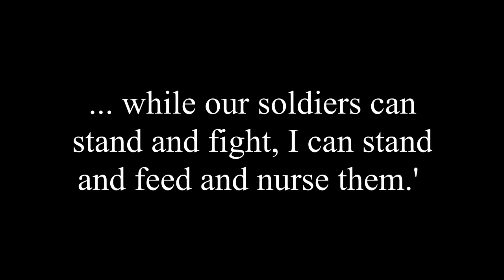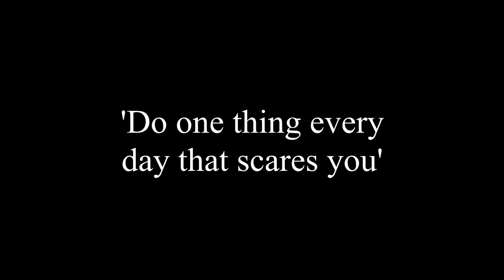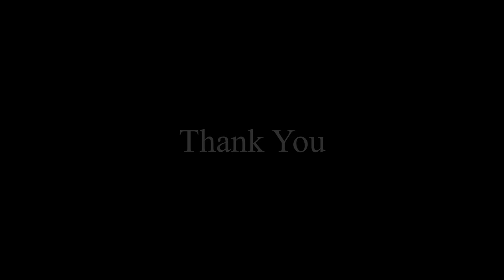We'll Meet Again - VE Day 8th May 2020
Staff from across Forth Valley Royal Hospital gathered together to celebrate VE Day on 8th May 2020 by joining in with a virtual rendition of We’ll Meet Again which had been recorded specially for the occasion by NHS Forth Valley’s Nurses Choir.

for more information.